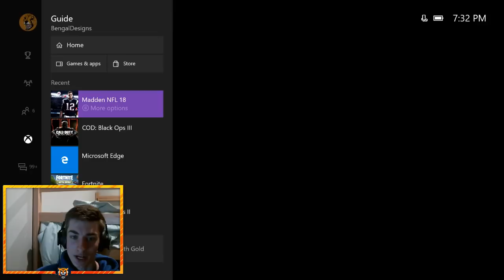Madden 18 Connected Franchise | Rebuilding The Oakland Raiders | TRADING FOR THE #1 OVERALL PICK!